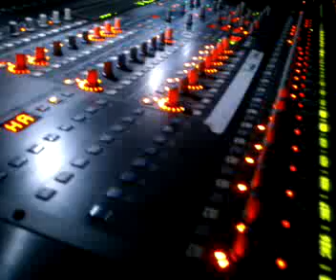Concierto Bikini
Recorded on my Android phone.